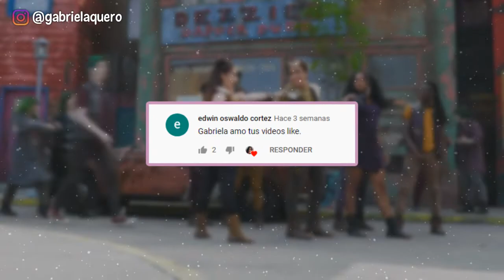10 Curiosidades sobre Chandler Kinney (ZOMBIES 2)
Hola, ¡Espero que te haya gustado el vídeo! En este canal encontrarás diverso contenido sobre Disney.